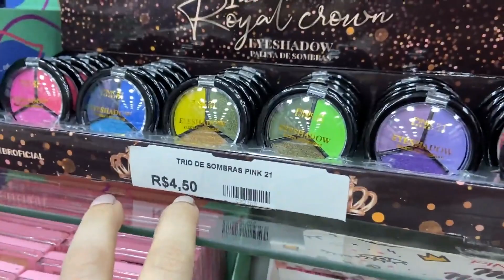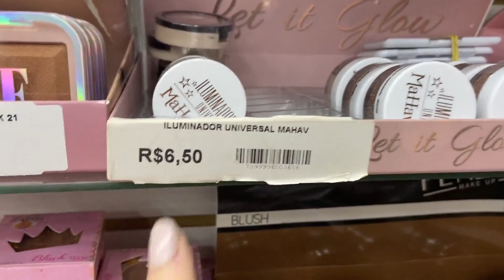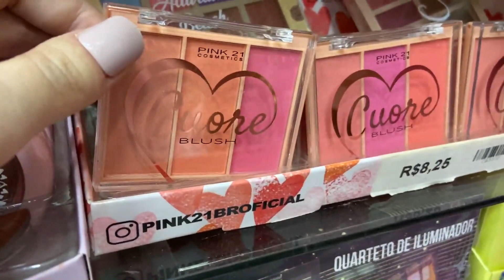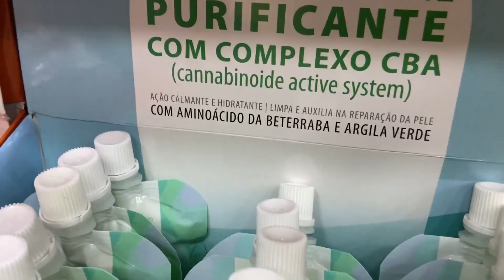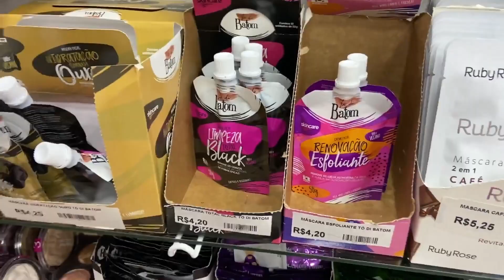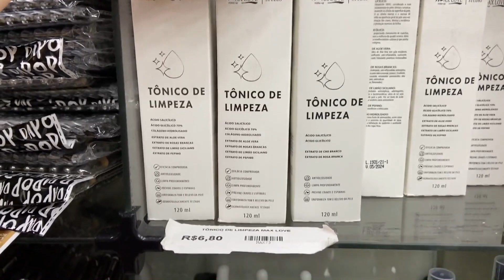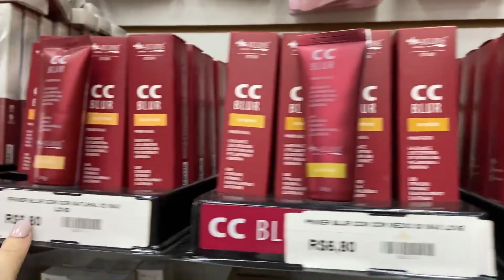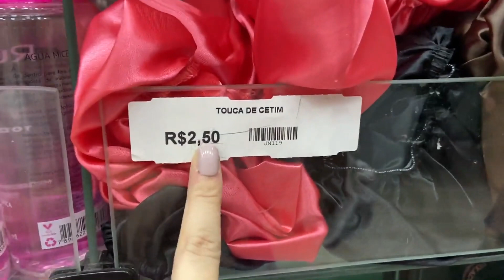25 DE MARÇO - TOUR LOJA DE MAQUIAGEM BARATA + CUPOM DE DESCONTO - JM COSMÉTICOS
Oieee, então o vídeo de hoje é de 25 DE MARÇO - TOUR LOJA DE MAQUIAGEM BARATA + CUPOM DE DESCONTO

Fiz um tour atualizado pela loja JM Cosmeticos

LOJA: JM COSMETICOS
ENDEREÇO: Rua 25 de Março, 1072 - 1 Andar - Sala 103

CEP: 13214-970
Jundiaí - SP